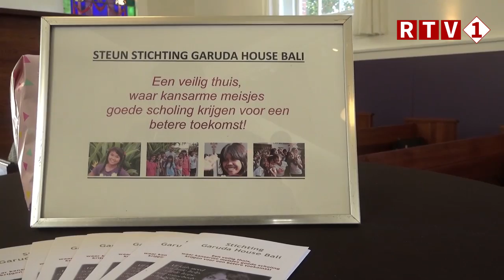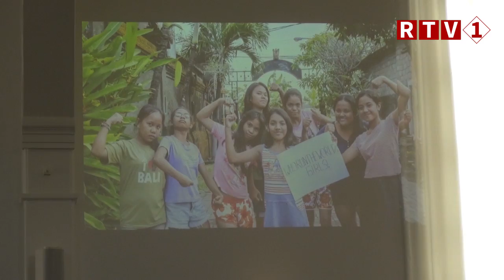Garuda House Bali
STADSKANAAL - Op zaterdag 13 oktober vondt een presentatie plaats van Garuda House Bali plaats in het Semsstraatkerk in Stadskanaal

Wie denkt aan Bali, denkt vaak aan mooie tropische stranden op een toeristisch eiland. Maar wat veel mensen niet weten, is dat er in de binnenlanden van Bali veel armoede heerst en meisjes weinig tot geen kans krijgen om een opleiding te volgen. Het Garuda house Bali biedt een veilige haven aan 20 kansarme meisjes tussen de leeftijd van 7 tot 17 jaar.